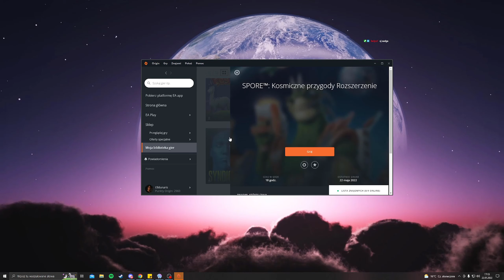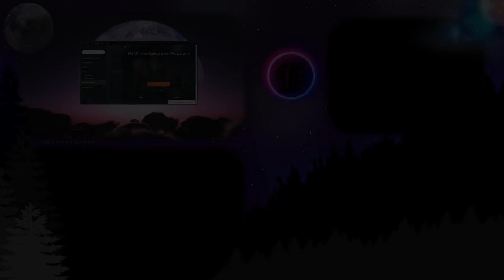Spore Kosmiczne Przygody #19 Usuwanie podrzędnych istot, żeby mieć dobrą planetkę :D